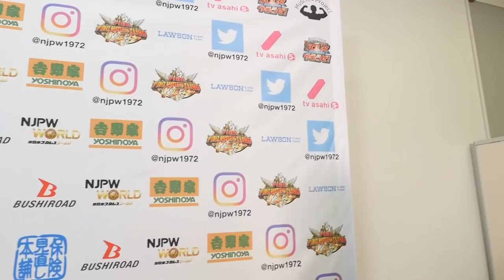Jan 28 THE NEW BEGINNING in SAPPORO 2DAYS - 4th match : Post-match comments [English subs]